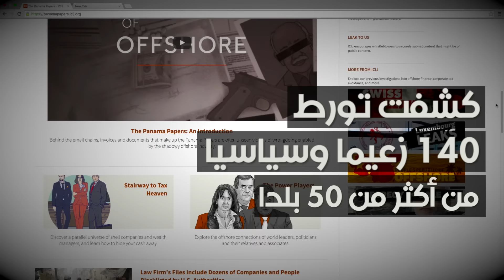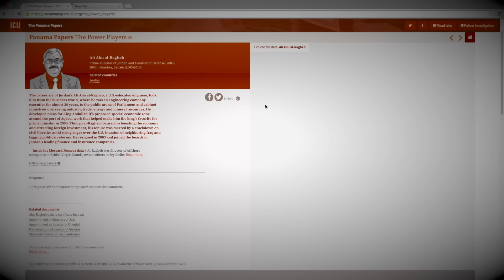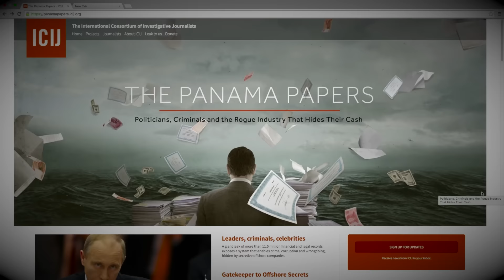هربوا أموالا.. قادة وسياسيون عرب تكشفهم "أوراق بنما"